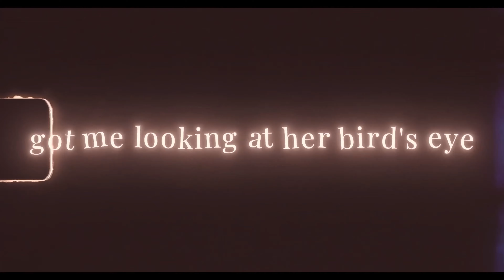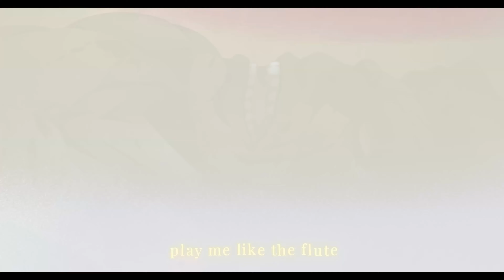「LOFI REMIX」MARCH! - YUNG KAGE x XANAKIN SKYWOK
something a lil different
REMIXED & PRODUCED BY ‎@YungKageOfficial

0:00 Intro
0:12 XANAKIN Verse
0:37 Kage Verse
1:15 XANAKIN Cont.